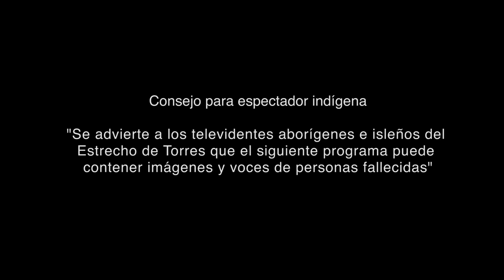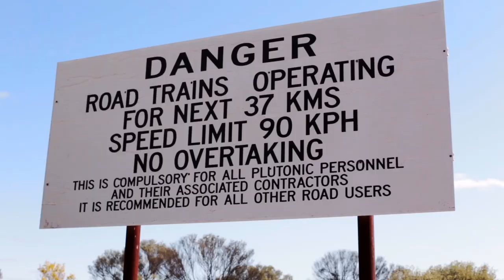WALKATJURRA - TRAILER EN ESPAÑOL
Se cumplen 70 años del primer testeo nuclear en territorio indígena australiano y las comunidades aborígenes convocan a activistas de todo el mundo a realizar una caminata antinuclear de 200 km por el desierto. Entre elles, se suman las directoras de este documental para registrar este andar, que busca terminar con la extracción de uranio, mineral con que se producen las bombas atómicas. ¿Qué actitud tomaremos como humanidad frente a la posibilidad de creación y destrucción?

Direction: Francisca Silva Bravo
Co-direction: Carole Risler
Production: Cetáceas & CHILKO Memoria Audiovisual
Editing: Francisca Silva Bravo and Carole Risler
Assistant director: Javiera Garcés Gatica
Post-produccion audio: Antonia Valladares Fischer
Color granding: Francisco Hevia
Animations: Gabriela Ferrer
Illustrations: Zita (Shavi) Klaphake
Graphics: Constanza Álvarez
Poster: Javiera Garcés Gatica
Original music: Benjamín Griffiths
Original Music Myth: Pippi Mortis
Diegetic music: Marcus McGuire
Subtitle: Muna Traducciones